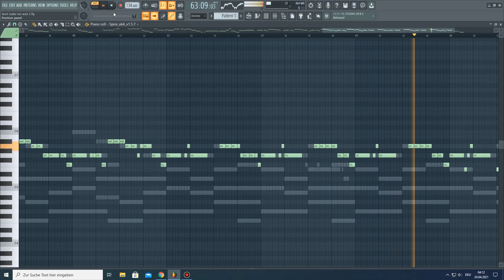What am I to say - FL Studio Version (original song)